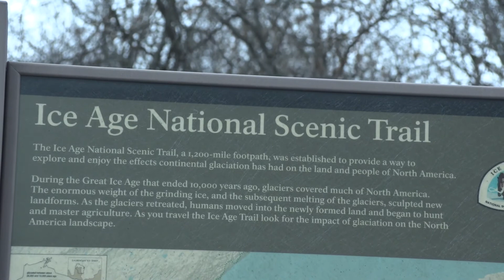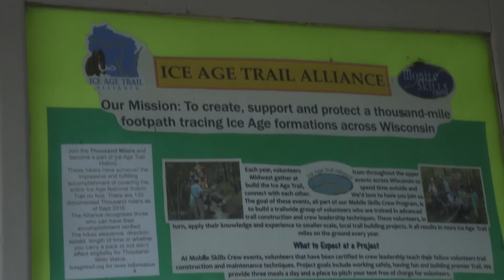The Ice Age Trail - Carli Pope